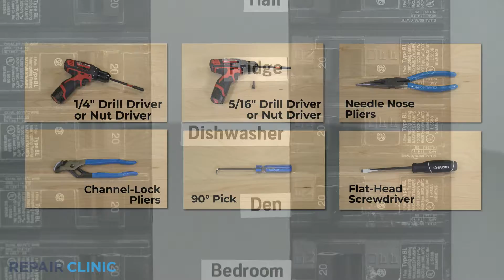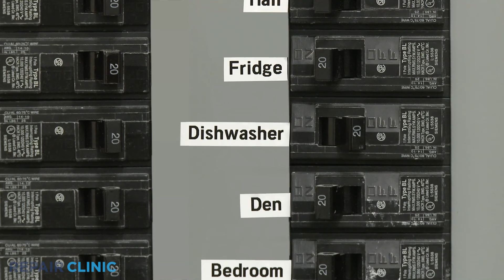GE Dishwasher Vent Gasket Replacement WD08X22476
This video provides step-by-step instructions for replacing the vent gasket in GE dishwashers. The most common reason for replacing the vent gasket is if it's ripped or missing.

Additional dishwasher repair, troubleshooting tips, help with finding your model number, and part replacement videos

All of the information in this check valve video is applicable to the following brands: GE